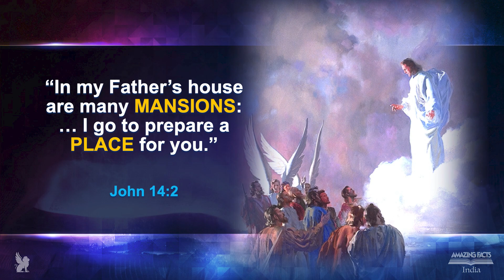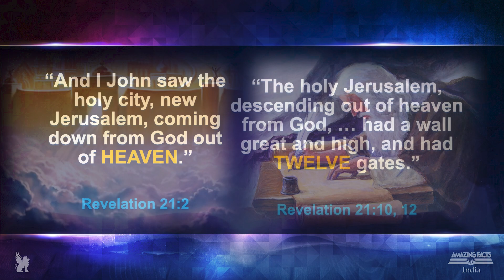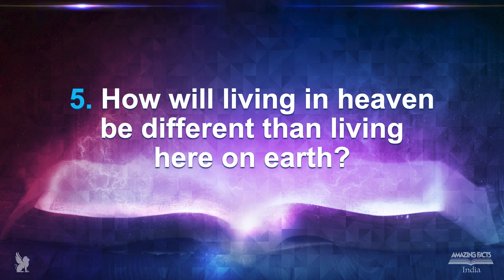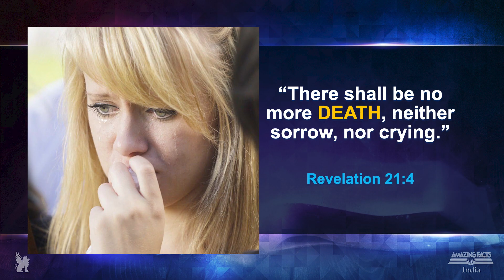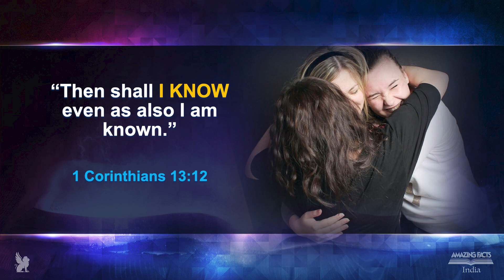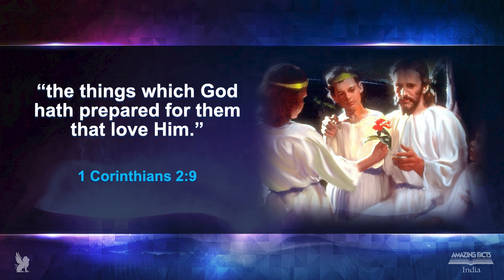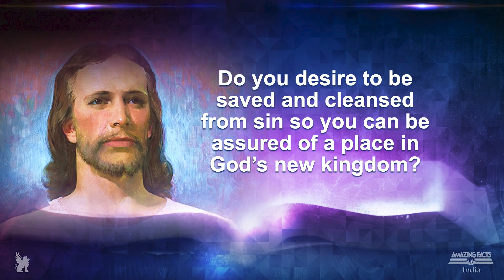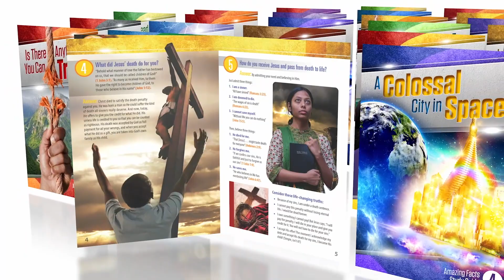The Prophecies of Daniel & Revelation - 8 - A Colossal City in Space - Pr Michael Pedrin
Amazing Facts India presents The Prophecies of Daniel & Revelation presented by guest speaker Pastor Michael Pedrin. Program number 8 - A Colossal City in Space.

Imagine your favorite town or city without any potholes, traffic, pollution, or crime of any kind! Impossible? The Bible tells of a city with streets paved with gold! And within its tall walls made of pure jasper, there won’t be even one person coughing, sneezing, or coming down with a cold. Everyone will be in perfect health and will enjoy each other’s company. Would you like to visit this city? Well, not only can you visit, you can live there! Watch now to find out how …

Don’t forget to get this programs special Free Offer “A Colossal City in Space” Study Guide by visiting Space.AFTV.in or calling us at and press extension 1 for English and ask for offer # 104.

If you would like to know more about Pastor Michael Pedrin check him out at @michaelpedrin or on his